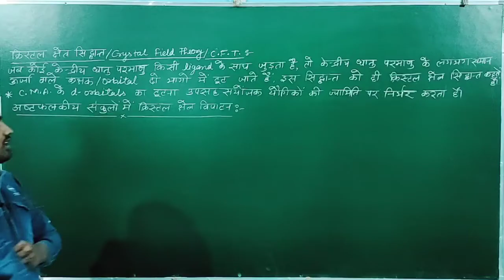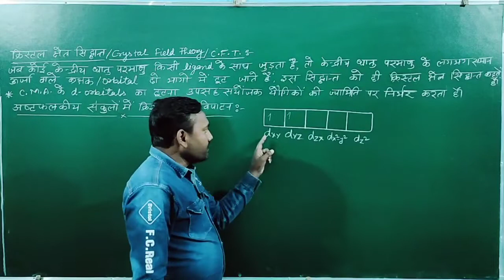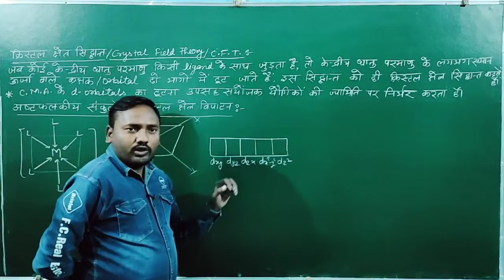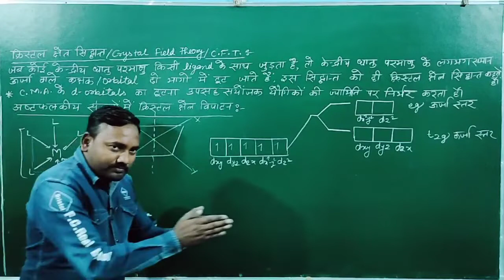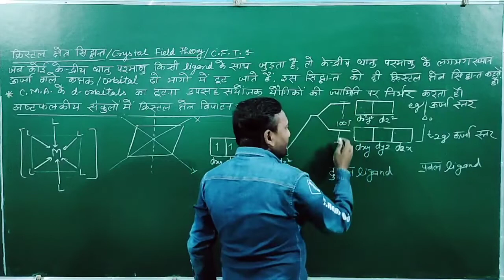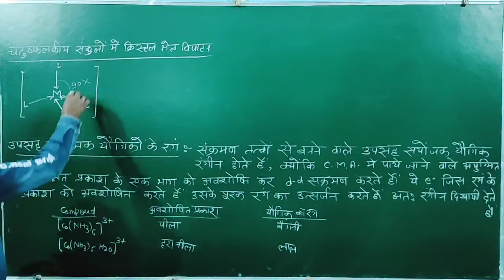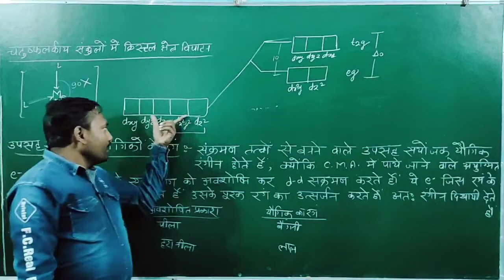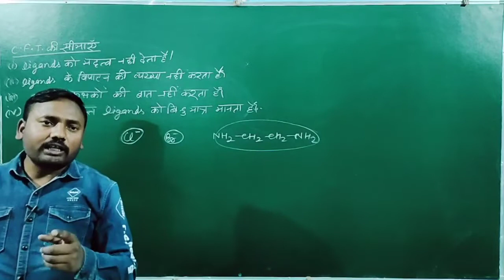क्रिस्टल क्षेत्र सिद्धांत।।CFT।।by Vijay sir New star Erudite classes